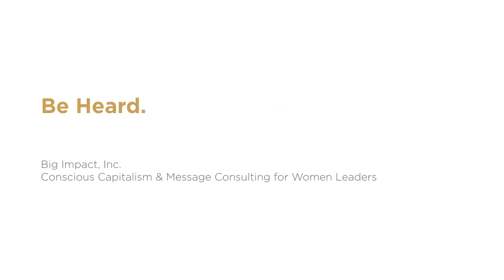Our ability to prioritize is key to our success - Grainger Leadership Institute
If we fail to prioritize, then we risk working on tasks that aren't going to get us where we want to go. Mark shares his top tips for getting things done.

As Chief Inspirational Officer of Grainger Leadership Institute, Mark Grainger provided small business owners and their sales teams with cutting edge human interaction and persuasion skills. He taught them how to leverage their own Personal Brand in service of their organizational brand to suspend disbelief, deepen relationships and close more sales.

Mark Grainger and Shannon Grainger are experts in communications and presentation mastery, women’s empowerment and conscious capitalism.

Through Big Impact, Mark and Shannon helped entrepreneurs and small business owners in Austin, Texas to accelerate growth and bring in more new business than they ever thought possible, all through a rigorous course in public speaking.

They became two of the most well-known speaking coaches and business consultants in Austin, Texas.

Now they're using their expertise to help female executives develop the leadership and communications skills needed to succeed in today’s competitive environment.

For more information on how to improve your leadership, presentation and communication skills, make sure to visit Lead, Speak & Inspire
to find out more about the world-class program for women executives.